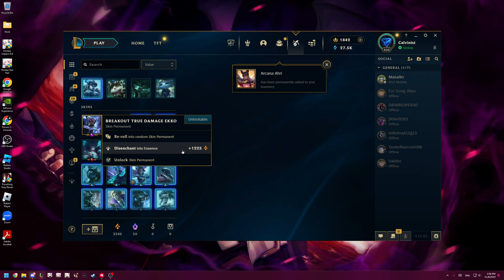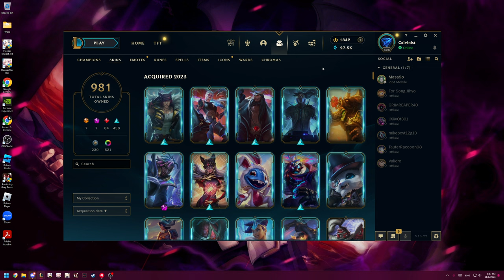Opening 30 2023 Breakout Capsules | Breakout True Damage Ekko/Music Grab Bags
Bought it so you don't have to